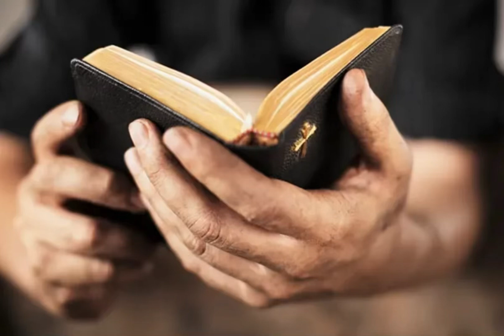I’ll stick with the old stuff